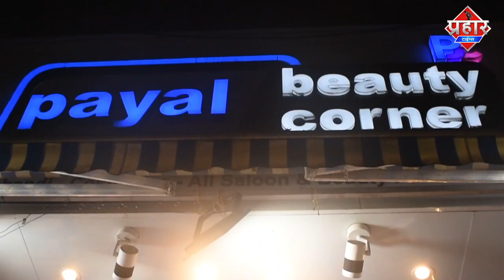Mumbra पुलिस कर्मियों को च्यवनप्राश और शहद दिया गया || Islamuddin khan ||Aapka Prahar Times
Mumbra पुलिस कर्मियों को च्यवनप्राश और शहद दिया गया||Islamuddin khan

रुता आव्हाड के तरफ से मुंब्रा पुलिस कर्मीयों को च्यवनप्राश और शहद दिया गया कोरोना काल मे पुलिस की भूमिका बहुत ही अहम थी इस लिए इन्हें कोरोना युद्धा भी कहा जाता है